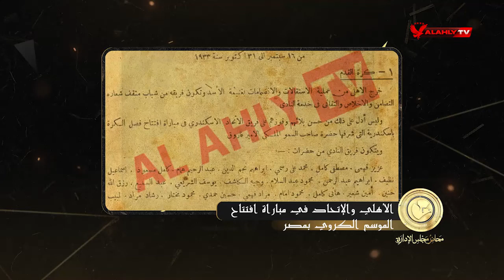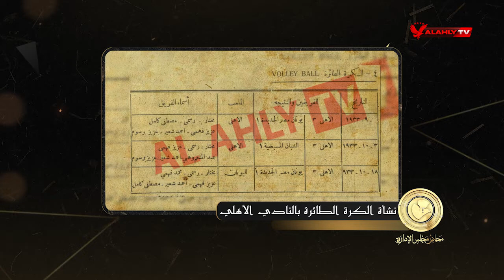أول فريق لكرة السلة والكرة الطائرة بالأهلي | محاضر مجلس الإدارة